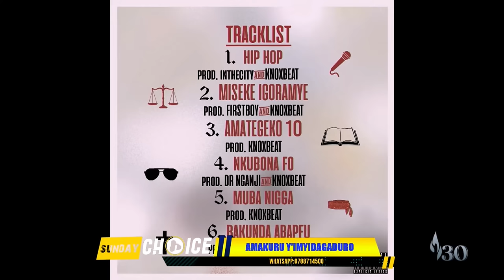BULL DOG ararakaye cyane😡abanyamakuru barya ruswa n’abishe Hop Hop bose hanze🔥PHILPETER arikanze😳